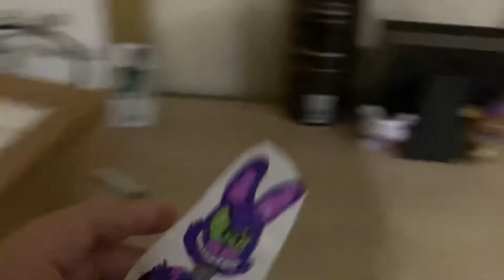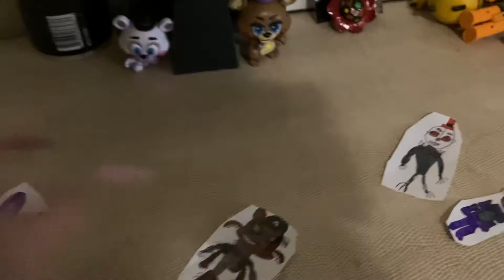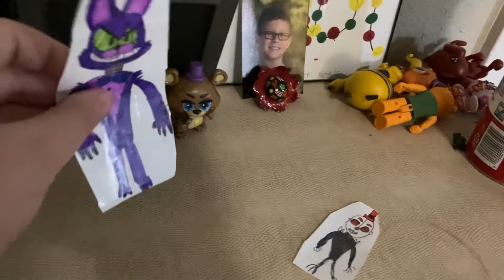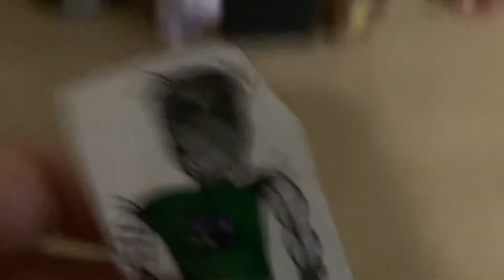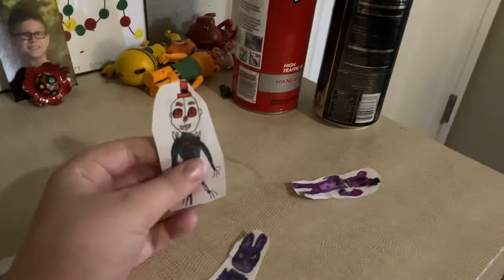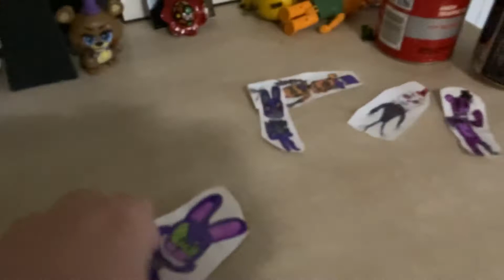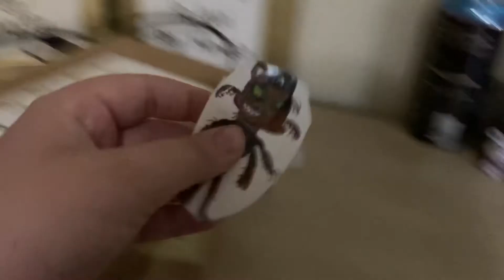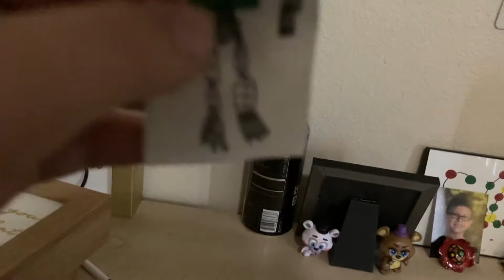FnaF World plush the glitch apocalypse part 3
Darktrap and nightmarekarter found people from different dimensions